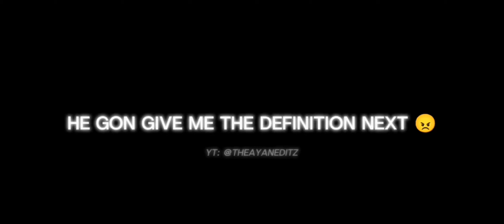How The Hell You Spell Chauffeur? (Original)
clip from the original source

channel is in the video

NOTE: This is infact Not the original source. but a lyric video.